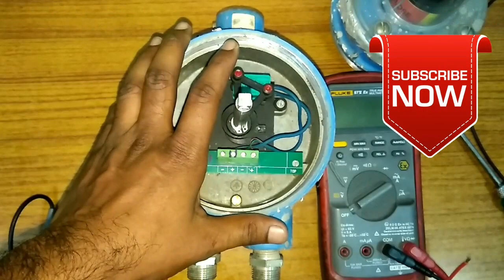Limit Switch working in hindi | Instrument Guru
Hello friends,
Is video me limit switch/feedback switch ke bare me bataya hai ki limit switch kaha use karte h or limit switch kaise kaam karta hai, iske sath sath hi isme kya problems aati h or use kaise check kar sakte hai. Is video me apko limit switch ki saari jaankari milegi.